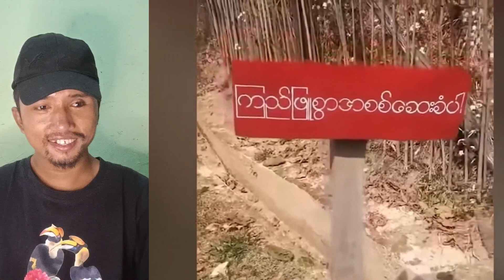သတင်းထူး KIA က ဗန်းမော်မြို့ကို ဝင်းနေပြီ